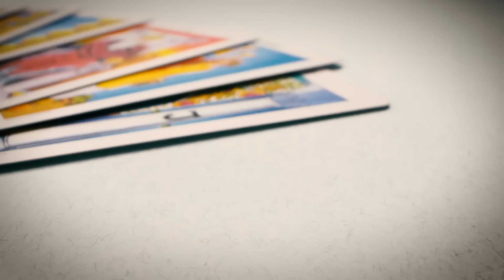Enseignement des mystères du Tarot - La grande série sur Gaia! (Bande annonce)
Comment exploiter l'intuition et accéder à une compréhension plus profonde du monde en utilisant le tarot ? À travers la série "Enseignements des mystères du tarot", le Dr Theresa Bullard, nous propose une approche unique de cette pratique ancienne, tout en combinant recherches de pointe et techniques de développement personnel. Grâce à ses conseils, vous pourrez découvrir les différents archétypes et symboles du tarot et vous apprendrez à les utiliser afin de gagner en clarté, en perspicacité, et afin de recevoir des conseils spirituels.

Présentateur: Theresa Bullard
Langues audio: Français, English, Español, Deutsch
Sous-titres: English, Français, Deutsch, Español

Avec Gaia, visionnez des centaines de contenus éveillés et positifs, en illimité, sur tous vos appareils, sans pub, et sans censure. Chaque compte Gaia inclut 3 profils et écrans illimités.

À propos de Gaia:
Avec Gaia, découvrez la pleine conscience en illimité. Gaia explore les sujets que les médias traditionnels délaissent. Explorez plus de 2000 titres en français (documentaires, séries, conférences, cours, interviews…) qui défient les paradigmes modernes.
Gaia est entièrement financée par ses membres, sans publicité ni subventions. Nous publions des nouveaux contenus en français chaque semaine.